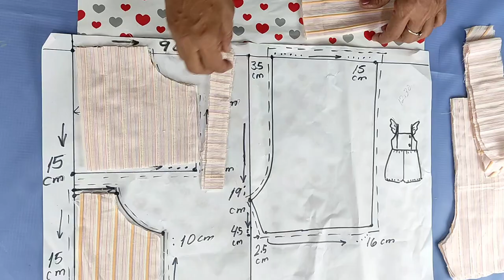DIY Enterizo paso a paso fácil de hacer tutorial